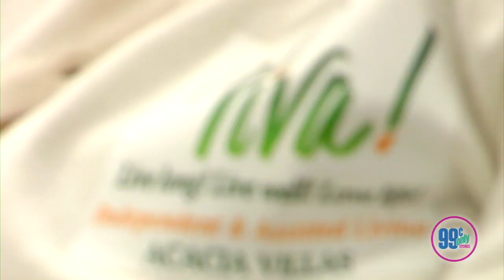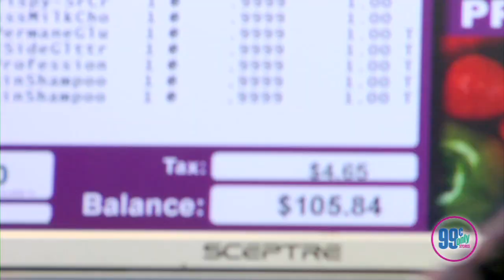99 at the 99 Cents Only Stores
The 99 Cent Only Store in Fullerton, CA gave a shopping spree to Ivy Powell, a loyal 99'er who is turning 99...and I got to be her pinch runner!!  Happy Birthday Ivy from the 99 Cents Only Stores!